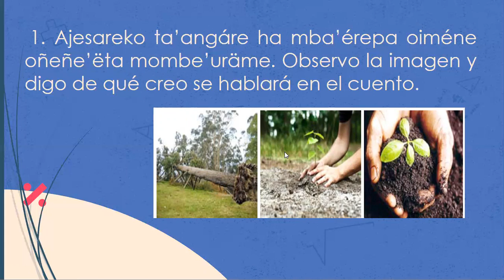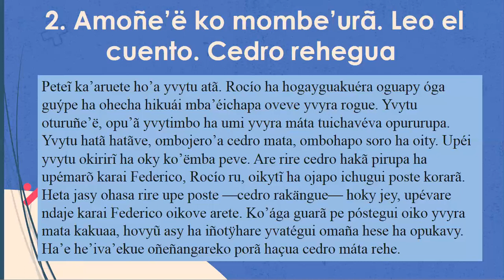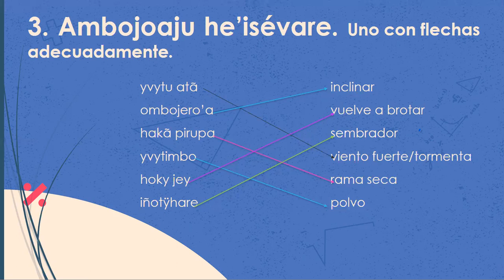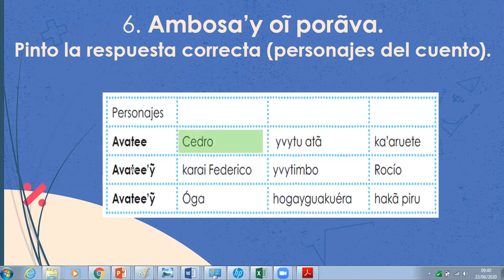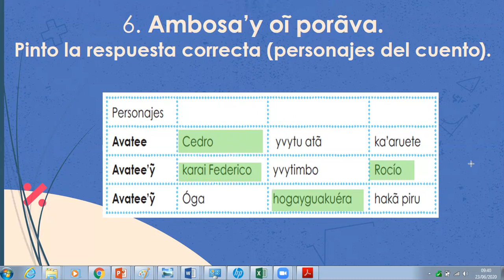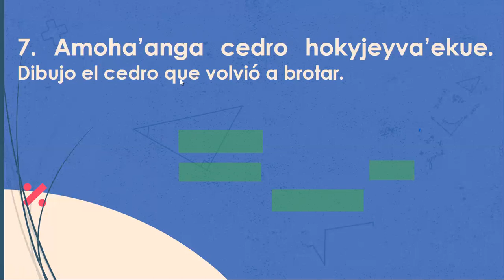Mombe'ura- Cuento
Clase: Guaraní
Sexto Grado